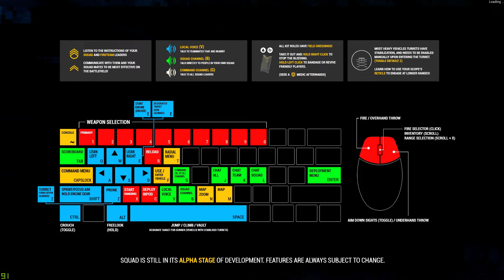PRTA ► FFTF #62: Tankinf SQUAD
If you did not, dislike and tell us what you don't like on our website or in the comment section below. If you would like to become a part of our community either as a clan or a member, and simply register and fill out the application form.